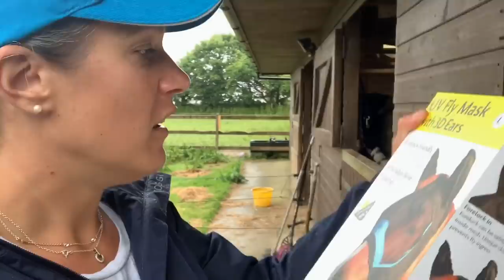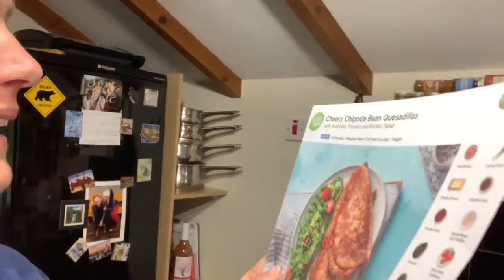GETTING EVENTING READY | Pony Pamper, Back Treatment, Leg Whitening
A weekend of getting “Eventing Ready” 🙌
Well not quite Eventing Eventing just yet but getting all the pre eventing check overs done, Banksy had his back treatment, his tail tidied up and his legs (well actually “leg”) turned brighter than white for the first time this year 🤍

🔗 Links to Featured Products ⤵️